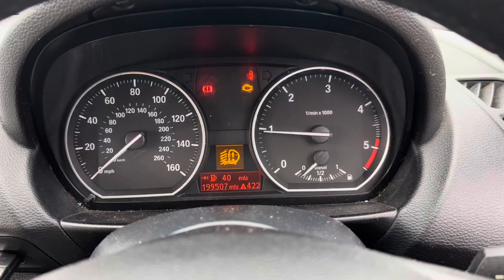Разборка BMW - 1 E87 2004-2011, 2 (VIN: WBAUR320X0VL24689) J10HBG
Основные характеристики:
Год выпуска: 2009
Двигатель: 92467143N47D20C
Объём двигателя: 2
Тип двигателя: Дизель
Коробка передач: КПП 6-ст.мех.(МКПП)
Кузов: Купе
Смотри каталог запчастей BMW - 1 E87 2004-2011 на :
⏰ Режим работы колл-центра:
08:00 – 20:00 – ежедневно